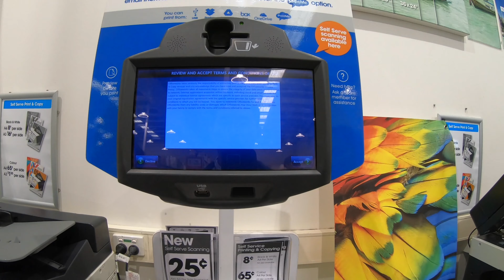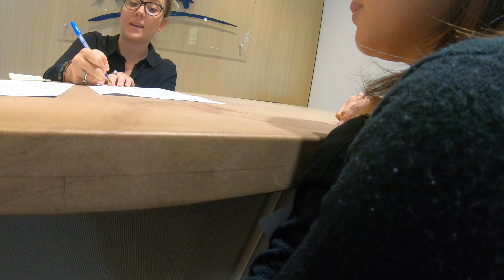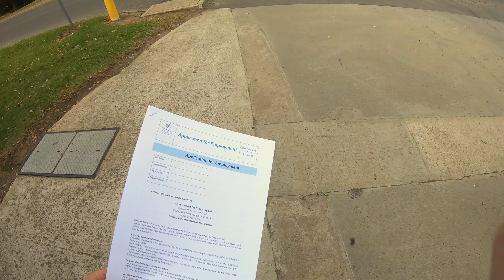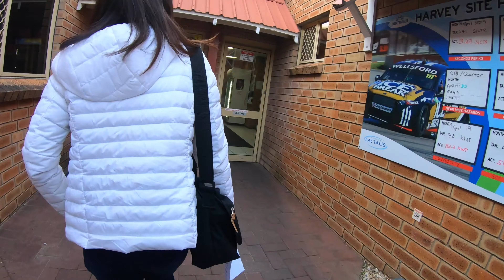【就活inオーストラリア!! 】どんな感じ?ワーホリ生が実際に仕事探しやってみた！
5月になってアップルシーズンも終わり、仕事がなくなってくると、ドニーブルックにいる人はみんなカナーボンという北の地域に仕事を求めにいきます。

カナーボン はまたトマトやらバナナなどの仕事があるそうです
日本人のオーナーで有名な大熊ファームもそこにありますので、ぜひチェックしてみてください。

今回はドニー近郊の町、ばんばり（Banbury)で仕事探しをしましたが、結局あれから電話や連絡はこず、
さすらい坊主➡︎ブルーム
えな➡︎カナーボン
なみ➡︎Ayr （ケアンズ近郊）
に旅立って行きました。

二人とも6月に連絡を取った時には農作業があるようだったので、時期を考慮にいれれば、仕事はどこにでもありそうです♪

オーストラリア在住のさすらい坊主

千葉産世界行き当たりバックパッカー歴９年（３０カ国以上）

〜経歴〜

大学生の時に行ったニュージーランド留学を皮切りに、

イギリス・ロンドンで語学留学

ホノルルフルマラソン・ロンドンフルマラソン完走

ケニア・マサイ族にボランティア活動

メキシコで全財産をなくす

ブラジル・アマゾンで民族と５０日間狩猟生活

千葉の鴨川で有機農業を学ぶ

僧侶になろうとインドで２年間修行
佐々井秀嶺上人のお付き人として２ヶ月　ナグプールに滞在

ヴィパッサナー瞑想の源流を探しにミャンマーを巡礼
（３０日コースを受ける）

ヒマラヤで標高２０００mを200km歩き続ける

インド・ハンピでいきなり高熱に悩まされ、日本で緊急搬送で帰国